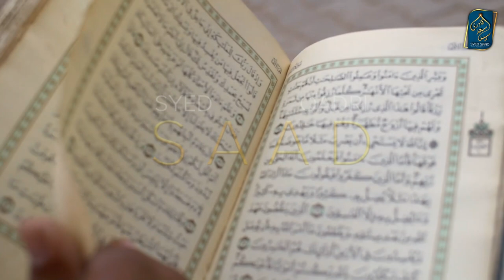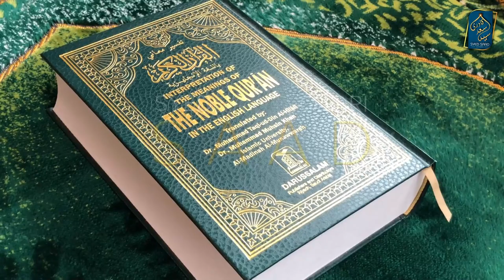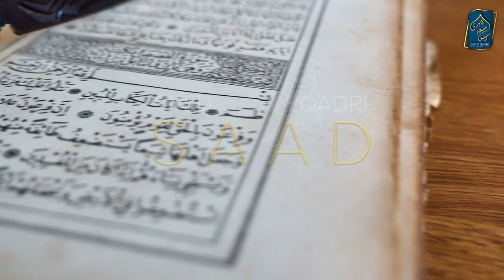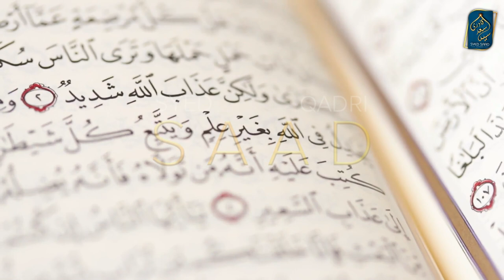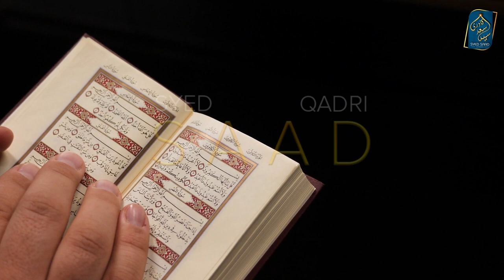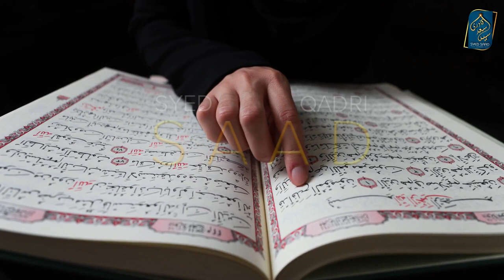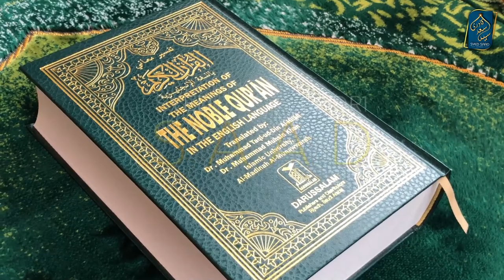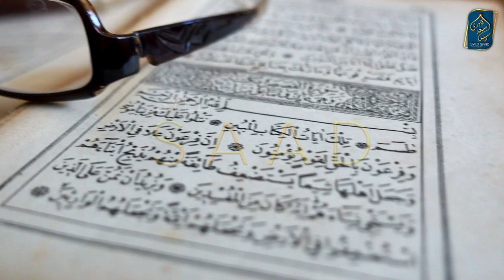Kya Quran Hadith mein Aurat ko Manhoos aur Mard ka Dushman kaha hai